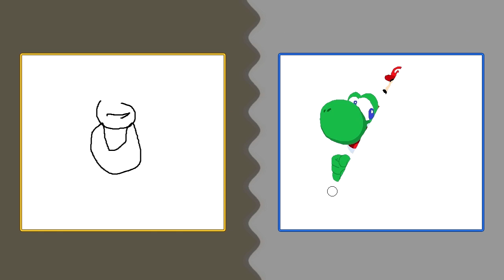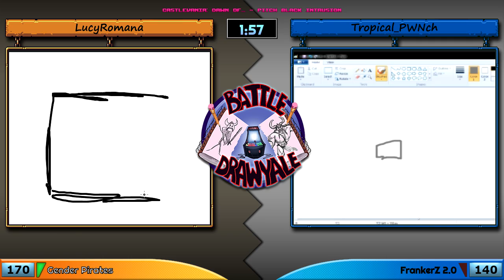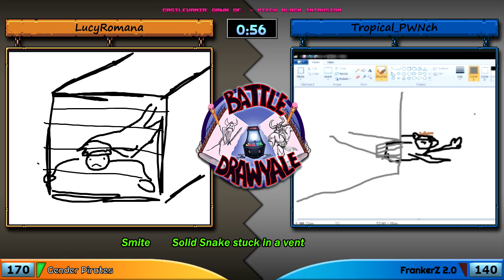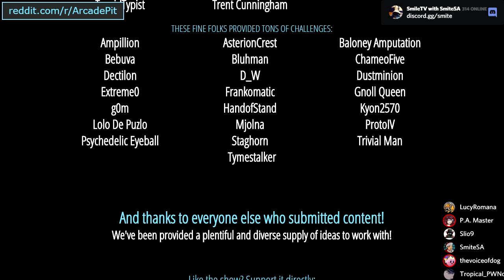Arcade Pit S2, Ep #6 (Rematch!) - Gender Pirates vs. FrankerZ 2.0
Y-Team: LucyRomana, Slio9
B-Team: Tropical_PWNch, thevoiceofdog (subbed in)
REMATCH

Welcome to the Arcade Pit. Two teams face off in various game-related events, such as speedrun challenges, trivia, and soundtrack identification. Which team will come out on top? We use audience submissions to generate the content for many of the events.

Rules: Teams race to gain control of the board. The winning team moves on the board, then spin for their event. Teams alternate turns after every event (Team Battles are the exception). When the goal is found on the map, the Final Battle for points begins.